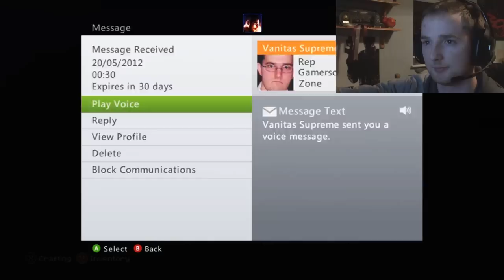ReLcraft #3 - The Trap